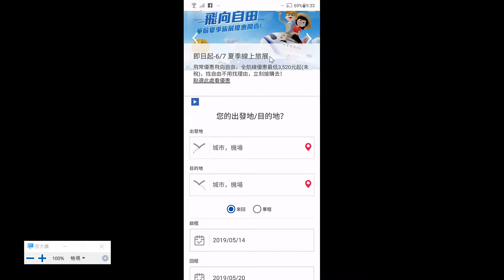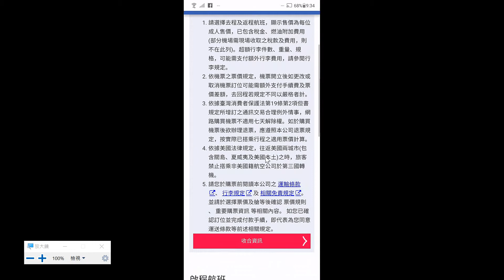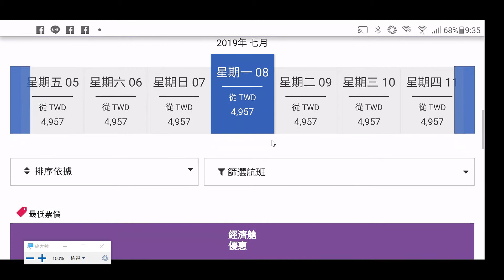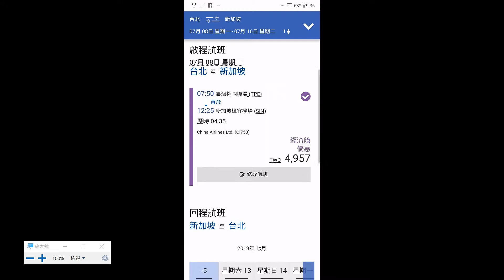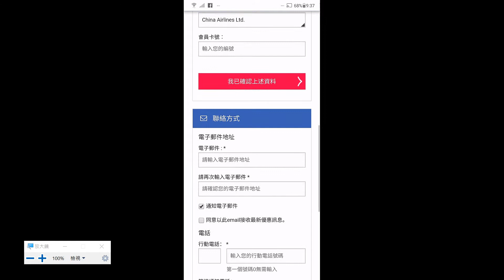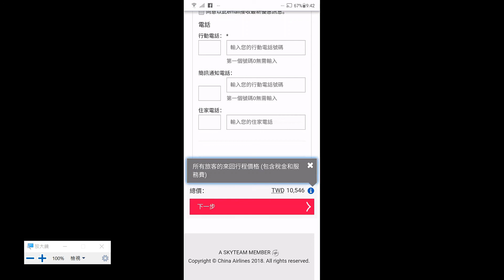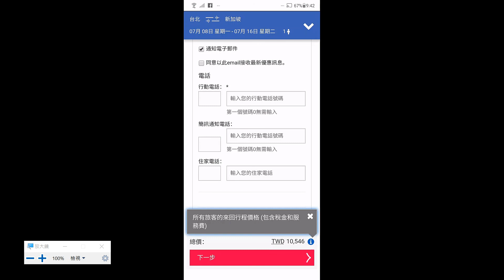2019051406 進入航空公司官網查看機票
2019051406 進入航空公司官網查看機票
王穎聰, 中山社大, 手機平板智慧應用(進階), 旅遊, 機票, Google 地圖, 你的地點, 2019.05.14,